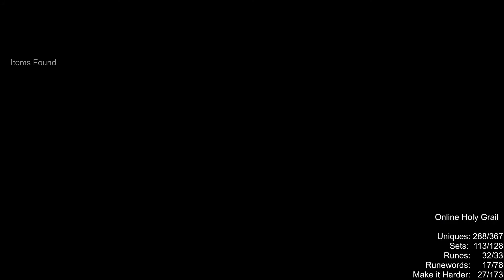[LADDER] MAL FOR 3 PULS + LEM - NICE TRADE?